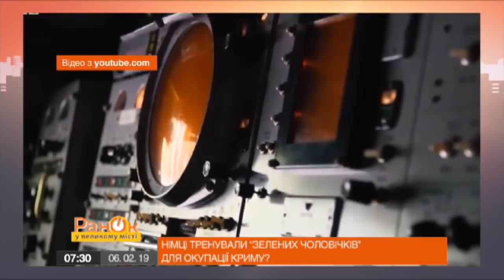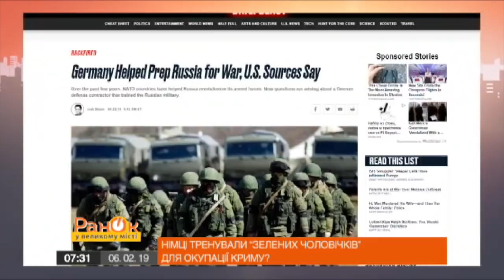Киевский завод Арсенал лишился немецкой поддержки - Утро в Большом Городе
Власти Германии потребовали от Рейнметалл прекратить сотрудничество с украинским производителем - киевским заводом Арсенал. Однако, выход Рейнметалл из проекта - это хорошая новость. Потому, что именно немецкий гигант готовил российских военных к захвату Крыма.

Подробнее смотрите в сюжете международного обозревателя Юрия Мацарского.

Смотрите онлайн сюжеты Утра в Большом Городе от 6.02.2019 года.